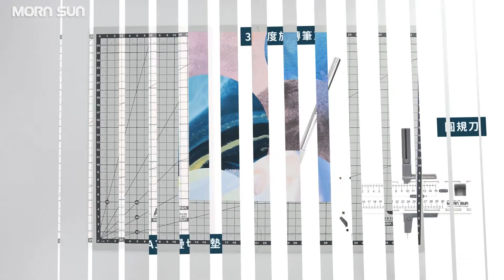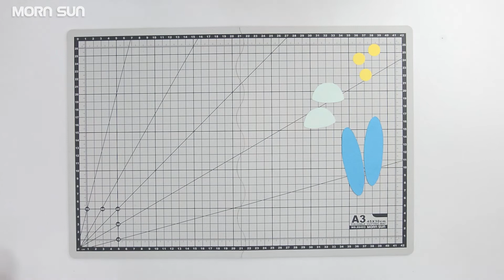【晨陽DIY手作】太空小兔立體掛飾手作 . 一起飛上月球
今年中秋...來點不一樣的~太空小兔  Fly Me To The Moon 🎵
手作步驟簡單 💛裝飾效果超級棒💛小朋友超喜歡
[ A3摺疊切割墊+旋轉溜溜筆刀+圓規刀 ] 3樣好用工具一起帶

影片中使用到的材料:
美術紙、彩色鐵絲、白膠、旋轉溜溜筆刀、圓規刀、A3摺疊墊

【客戶洽詢】
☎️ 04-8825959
( 進入請點左下角：聯絡客服 )